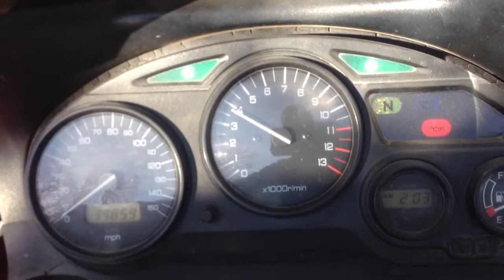2000 Suzuki katana